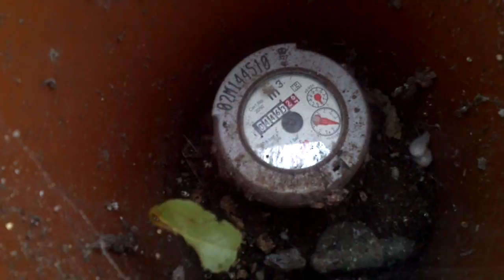Unit K meter 6.30 am 7th sept.mp4